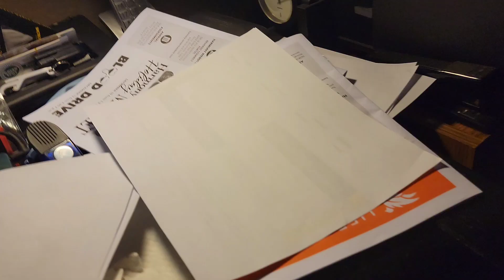Sonic Plush Adventures Episode 8